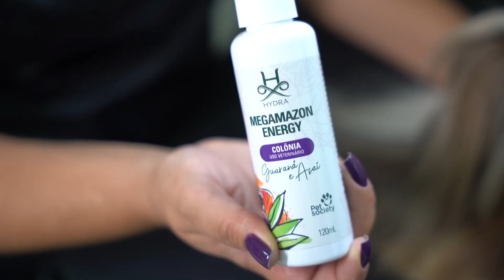Hydra - Passo a Passo: Banho Megamazon Energy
A linha Hydra Megamazon possui fórmula concentrada, vegana, biodegradável e livre de corantes e parabenos, sendo uma excelente opção de serviço diferenciado para o Centro de Estética. É uma linha eco-friendly, com a qualidade Hydra, proporcionando higiene e beleza aos pets, de forma sustentável e com alta performance.

Suas fragrâncias diferenciadas e de alta fixação prolongam a durabilidade do banho. Experimente os produtos da linha Hydra Megamazon e se encante com os resultados!